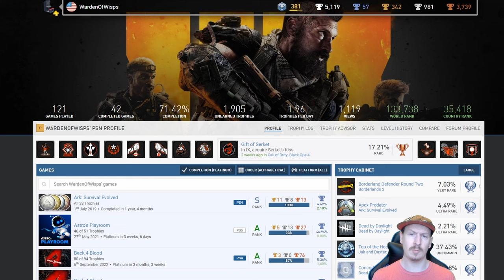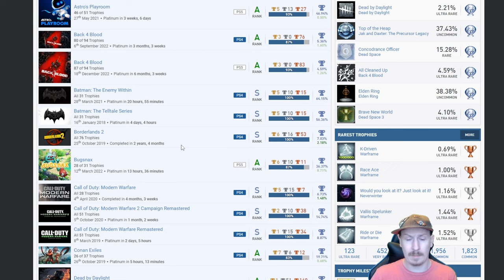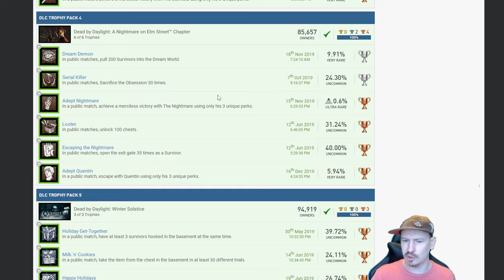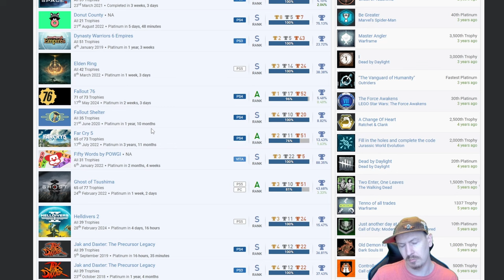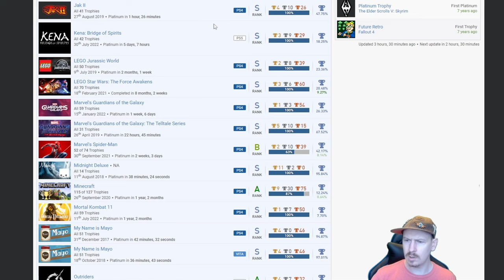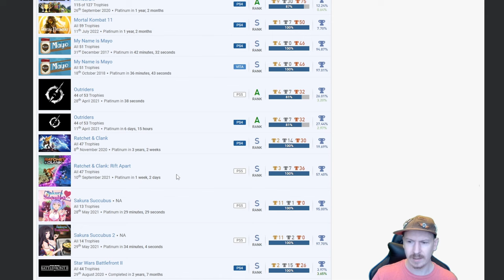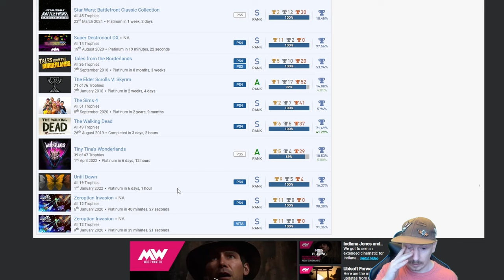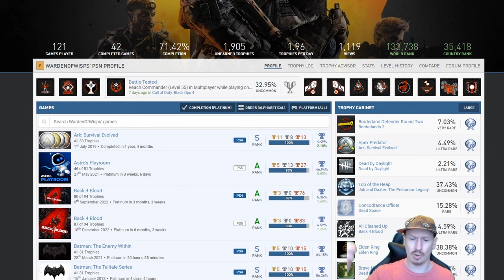SUBSCRIBER Trophy List Review #5 - QUALITY over QUANTITY!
In this video, I review the trophy list of Subscriber and truly skilled gamer, WardenOfWisps and all his Platinum Trophies.

Huge thank you to WardenOfWisps for nominating his PSNProfile for the review and thank you very much for checking the video out.